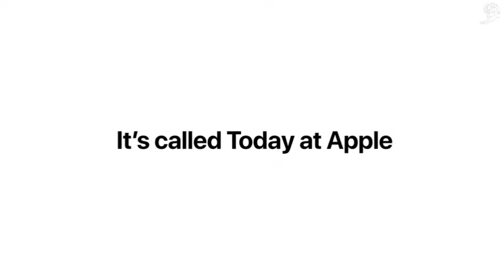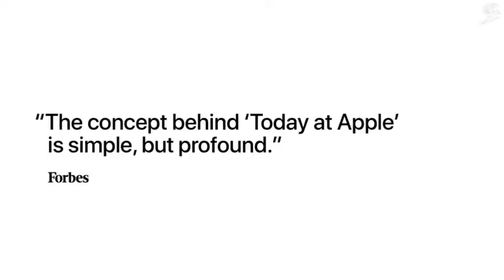TODAY AT APPLE - Grand Prix Winner - Cannes Lions 2018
Sosial şəbəkələr:
Saytımız - tv.technote.az